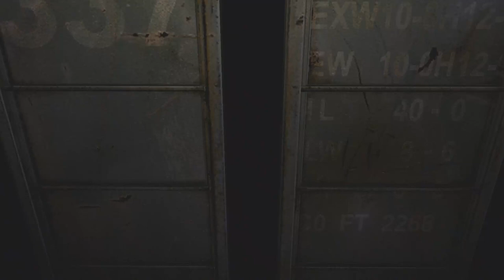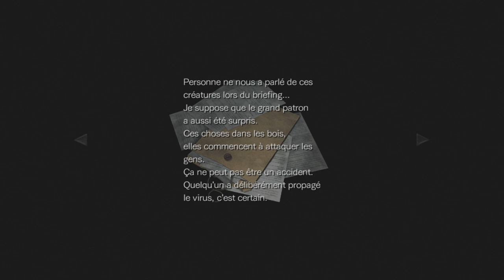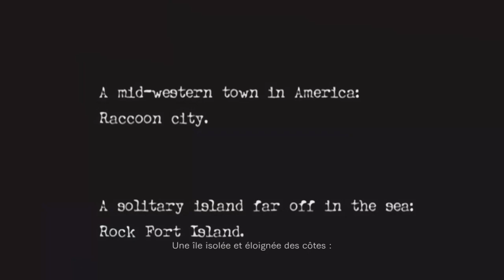FR-Resident Evil Zero (HD-PC) : épisode 6/6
voici un resident evil zero remastérisé, une série que j'aime plutôt beaucoup et du coup j'ai décider de faire des vidéos tranquille dessus :)

-Skype : shroomsconect